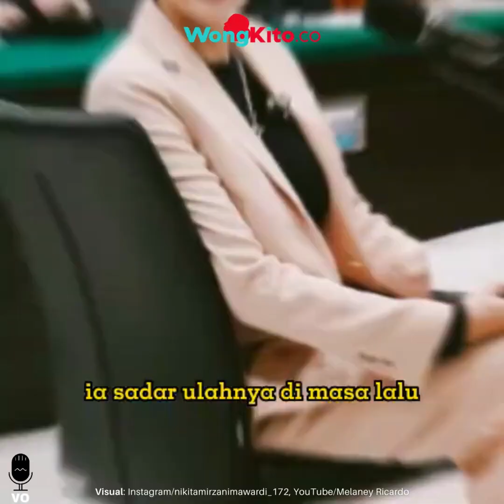"Ogah Jadi Wanita Huru Hara Inilah Kegiatan Nikita Mirzani Sekarang, Demi Jauhi Kontroversi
Nama Nikita Mirzani tidak jarang menjadi sorotan, selama dua tahun belakangan ini. Bahkan, nama Nikita Mirzani sering sekali muncul di pemberitaan, perihal dirinya dilaporkan ke polisi akibat ulahnya. Hanya saja, ada satu kasus yang membuatnya di penjara selama dua tahun ini, yakni dilaporkan oleh Dito Mahendra.

Nikita Mirzani sempat masuk penjara, setelah dilaporkan Dito Mahendra, terkait kasus dugaan pencemaran nama baik dan fitnah. Sebelum berkasus dengan Dito, tepatnya pada rentang waktu 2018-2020, nama Nikita Mirzani sering muncul di kepolisian, karena dilaporkan oleh beberapa orang yang bermusuhan dengannya.

Menanggapi hal tersebut, wanita yang akrab disapa Niki itu, mengklaim memang lebih menjaga diri, karena tak mau lagi berurusan dengan kepolisian, setelah permasalahannya dengan Dito Mahendra.

"Memang sebetulnya, hidup gue itu yang asli tuh ya begini, nggak ada huru-hara, nggak gimana-gimana. memang kehidupan aslinya seperti ini," kata Nikita Mirzani.

Nikita Mirzani senang, akhirnya Dito Mahendra musuh bebuyutannya, ditangkap Bareskrim Polri setelah 4 bulan buron.

"Ya gimana ya, mungkin tahun ini gue mau jadi Nikita Mirzani yang dulu lagi," sambungnya.

Perempuan yang akrab disapa Nyai ini menyadari, beberapa tahun lalu, dirinya suka ikut mengomentari dan nimbrung dalam sebuah masalah, yang sedang ramai disoroti oleh publik.

"Kalau sekarang ada kasus A B C D E, biarin. Ya gua merasa ,udah cukup ya huru hara," ucap wanita berusia 37 tahun itu.

Janda tiga anak ini tak menampik, setiap dirinya sedang ribut dengan seseorang dan menjadi sorotan, banyak rezeki yang juga datang kepadanya.

Selain itu, pemain film Comic 8 ini sadar, usianya sudah tidak muda lagi. Dirinya harus semakin dewasa dalam bersikap, dan mengambil keputusan.

"Gue sekarang udah bukan Nikita yang dulu. Syuting syuting aja, gue udah nggak ngambil sama sekali, karena gue pengin menghabiskan waktu sama anak anak gue," terangnya.

Saat ini, Nikita Mirzani sedang sibuk berdagang, dan memproduksi sebuah film, serta menghabiskan waktu bersama anak-anak. Ia sadar ulahnya dimasa lalu, membuatnya jarang punya waktu buat sang buah hati.

"Apalagi pas kasus sama Dito, gua masuk penjara dan itu yang paling lama gua ninggalin anak-anak. Sekarang gua mau punya waktu buat mereka," ujar Nikita Mirzani.
- "Batal Diusir, Lolly Diam diam Dibantu Mami Eda" Benarkah Dapat Visa Suaka Seumur Hidup di Inggris?